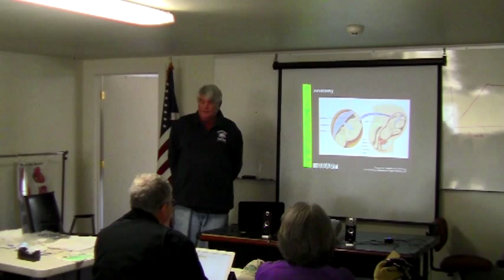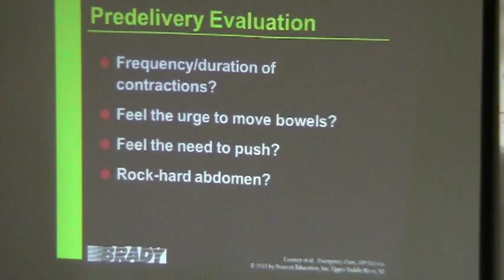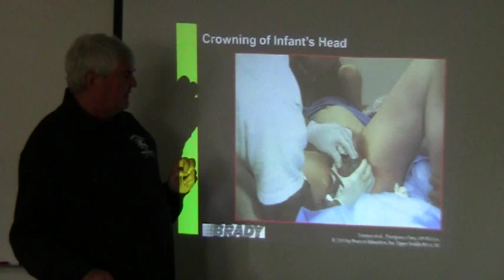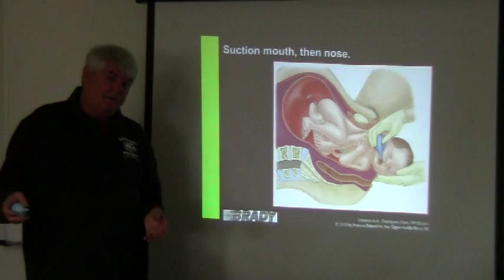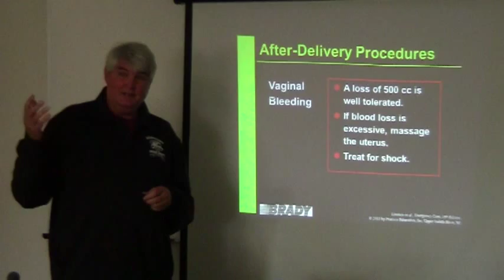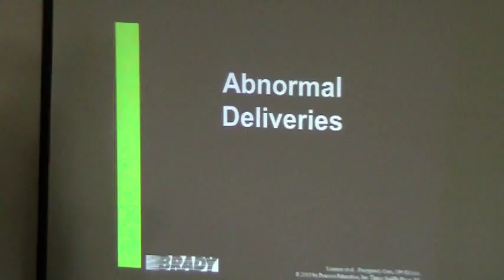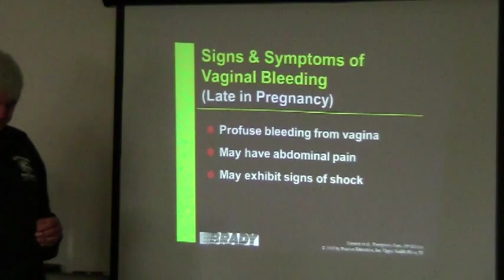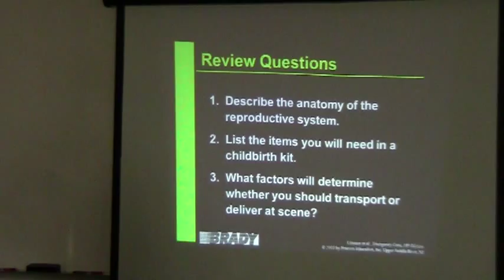Emergency OBGYN and Childbirth